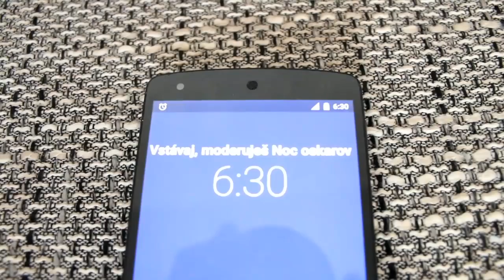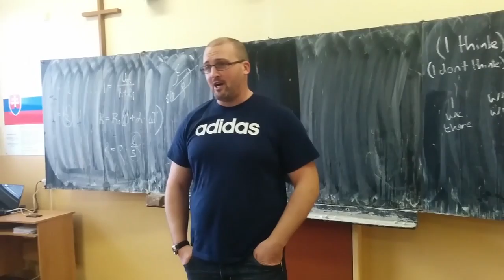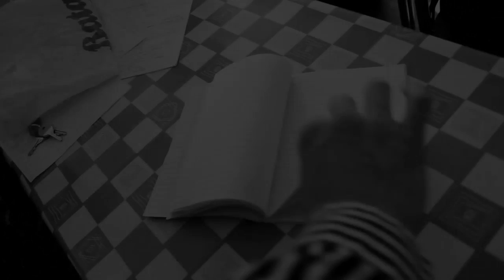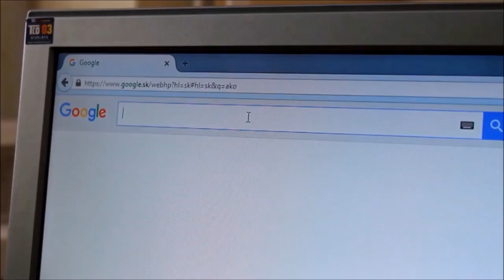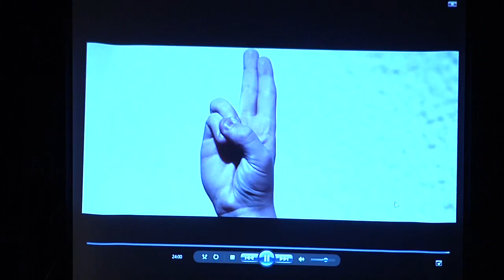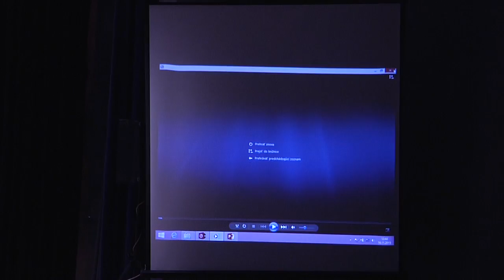Deň študenstva 2015 "NOC OSKAROV"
Tohtoročný Deň Študentstva sme sa my (3.AG) rozhodli spraviť v duchu Noci Oskarov, každá trieda si mala pripraviť nejakú ukážku z filmu, ktorá bola nominovaná na rôzne ocenenia. S ukážkami sa buď popasovali sami, alebo sme im pomohli my.
Úvodne intro - 0:00
Video 3.AG „vajny“ – 11:05
Video Oktáva : Rodinka Adamsovcov – 13:42
Video 2.AG : Harry Potter – 15:14
Video Sexta : Twilight – 17:32
Video 4.AG : Titanic – 26:46
Video 1.AG : Hunger Games – 27:54
Program Sexta – 35:30
Program 3.AG (vtip) – 46:55
Oskar za najlepší scénar : Krímeš – 47:40
Program 2.AG – 50:55
Oskar za najlepšieho režiséra/režisérku : Cuky a Luky – 1:01:25
Program 2.AG pokračovanie - 1:04:40
Program 3.AG (Prehliadače) - 1:11:43
Oskar za najlepšie kostými : Miley Cyrus - 1:12:28
Program 4.AG – 1:14:11
Oskar za najlepšiu herečku : Rytmus, Dara, Menežeris – 1:33:43
Program Oktáva – 1:36:00
Program 1.AG – 1:41:20
Oskar za najlepšieho herca : Samara – 1:54:53
Program 1.AG pokračovanie – 1:58:07
Program Oktáva pokračovanie – 2:00:50
Program 1.AG pokračovanie – 2:05:56
Celkový Oskar za najlepší film:  Alexander Veľký – 2:08:40
Príhovor riaditeľa Jozef Lojana : 2:12:14
Záver : 2:14:04